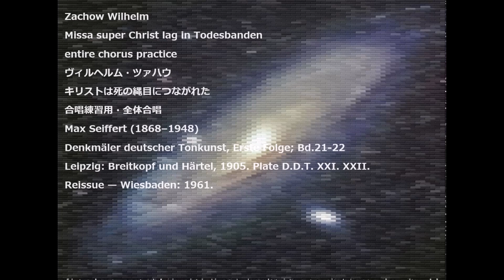Zachow Wilhelm Missa super Christ lag in Todesbanden entire chorus practice ヴィルヘルム・ツァハウ キリストは死の縄目 全体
Zachow Wilhelm
Missa super Christ lag in Todesbanden
entire chorus practice
ヴィルヘルム・ツァハウ
キリストは死の縄目につながれた
合唱練習用・全体合唱
Max Seiffert (1868–1948)
Denkmäler deutscher Tonkunst, Erste Folge; Bd.21-22
Leipzig: Breitkopf und Härtel, 1905. Plate D.D.T. XXI. XXII.
Reissue — Wiesbaden: 1961.